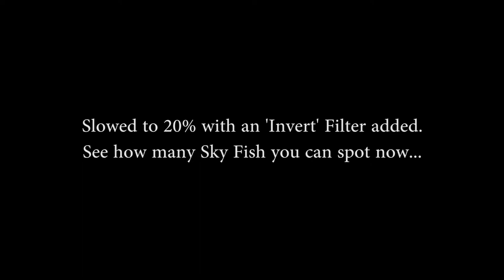Sky Fishing Catch Jan. 5, 2019 D610 24-70mm (Sky Fish & a Rod Captured)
More of these creatures captured flying past my home going too fast to see with the naked eye. This time I capture a bunch of Sky Fish and one Rod. I even capture two and three going by at a time...